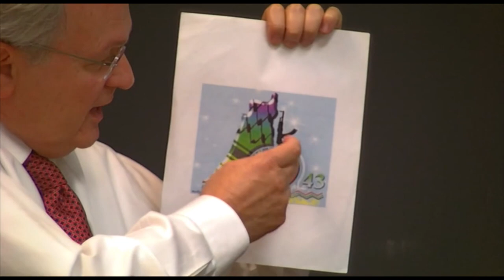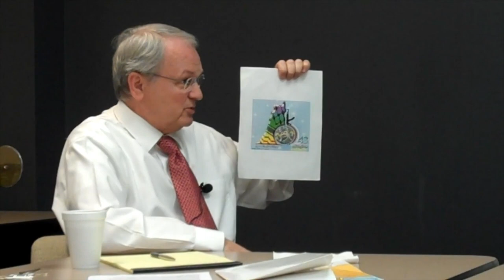Morton A. Klein Interview with the Jewish Light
Morton A. Klein, national president of the Zionist Organization of America (ZOA), meets with Jewish Light publisher/CEO Larry Levin and editor-in-chief emeritus Bob Cohn to discuss issues concerning Israel, the middle east, and the United States. Klein is a member of the National Council of the American Israel Public Affairs Committee and is a child of Holocaust survivors.